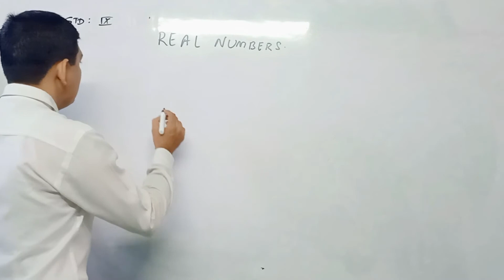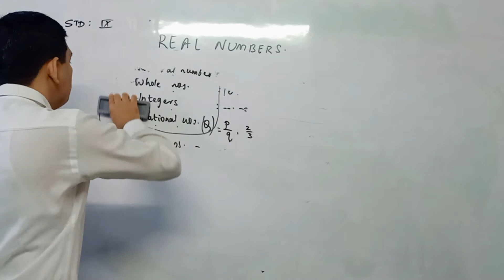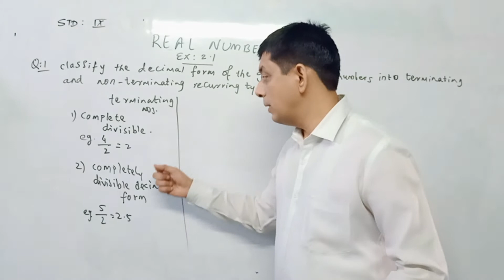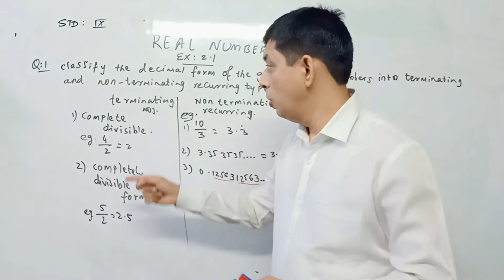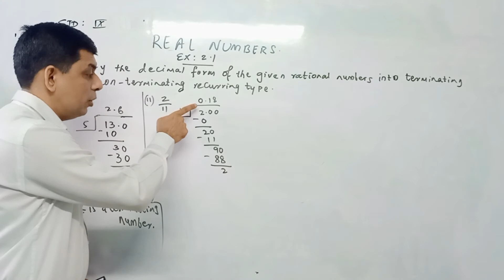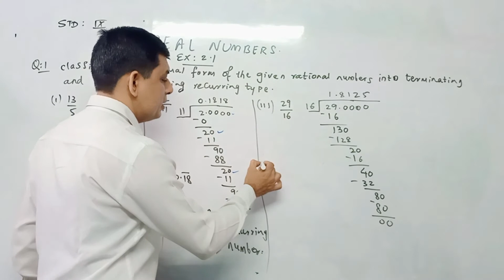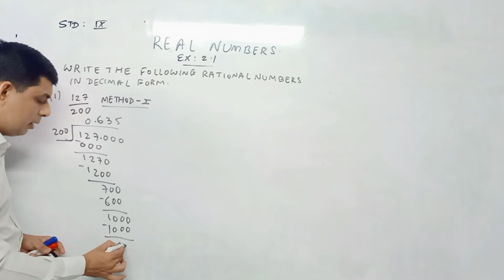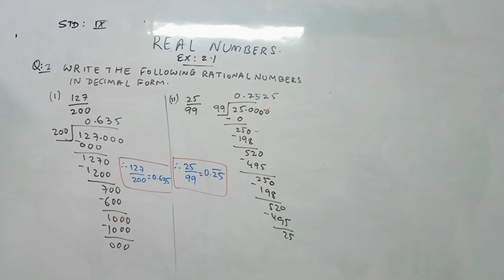REAL NUMBERS PRACTICE SET 2.1.QUESTION NUMBER 1&2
REAL NUMBER CHAPTER 2 PRACTICE SET2.1